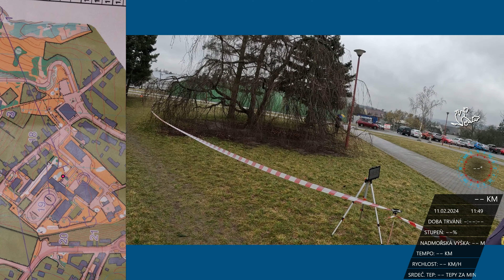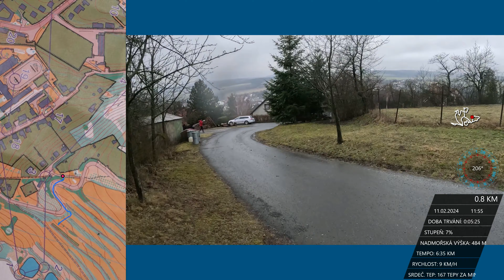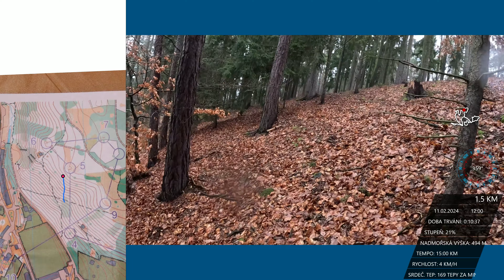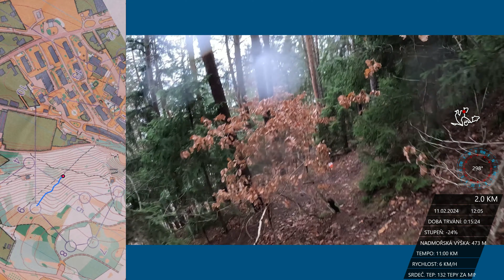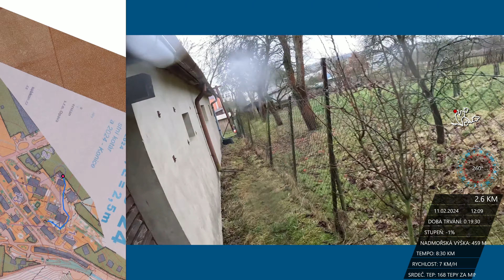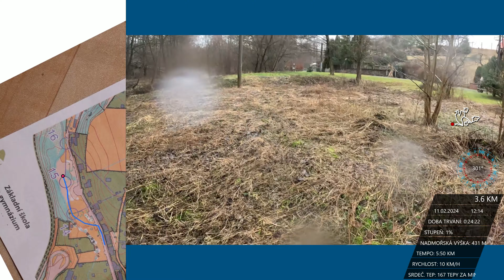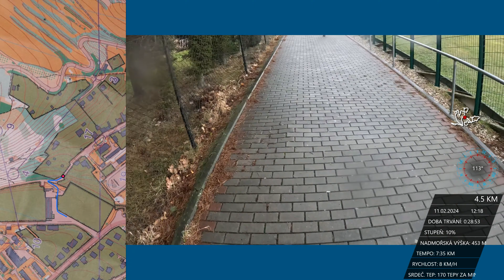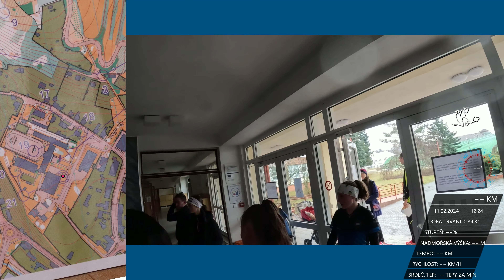Orienteering Konice, Masopustní kotár, M35, sprint, 2024-02-11|Headcam oprienteering